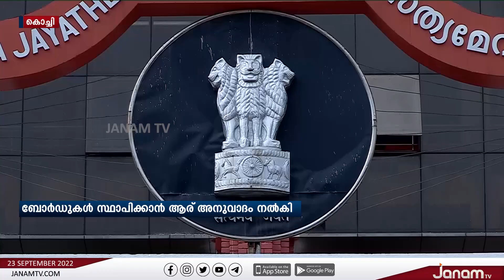ജോഡോ യാത്രയിലെ അനധികൃത ഫ്ലക്സ് ബോർഡുകൾ; സർക്കാരിനെ വിമർശിച്ച് ഹൈക്കോടതി